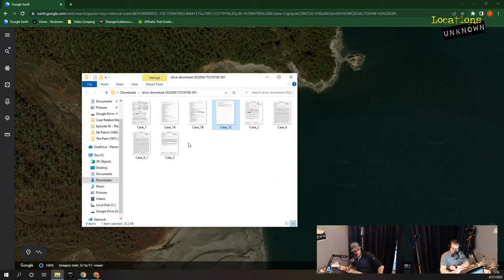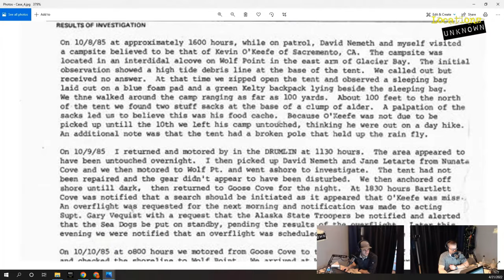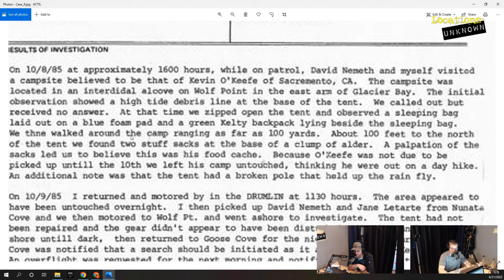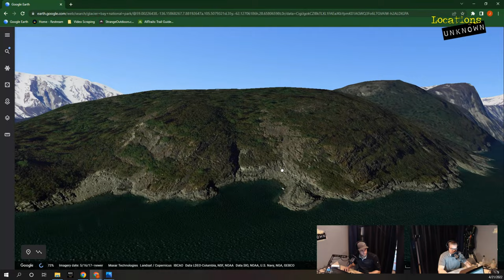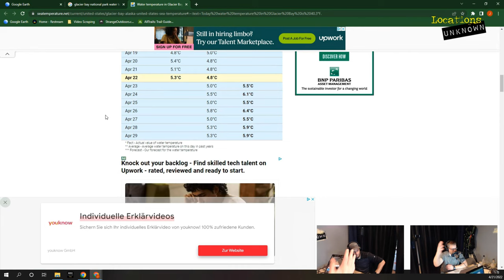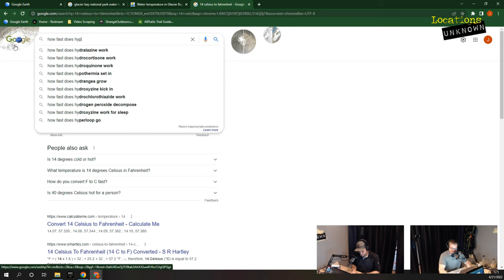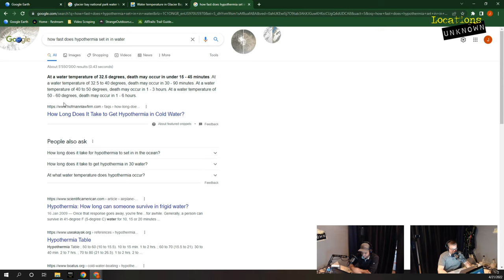LU Clips - Kevin OKeefe Disappearance Theories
This clip is from Locations Unknown Episode 58 - Kevin O'Keefe - Glacier Bay National Park.  You can listen to the full episode

Case Summary:
Sept 28, 1985, 36-year-old California resident and outdoorsman left for Alaska on a multi-week remote camping trip in Glacier Bay National Park.  He planned to spend 2 weeks alone in the remote wilderness, only moving from his site for occasional day hikes.  Near the end of his planned stay, park officials went to check on him only to find O’Keefe had vanished.  Join us this week, as we investigate the strange disappearance of Kevin O’Keefe.